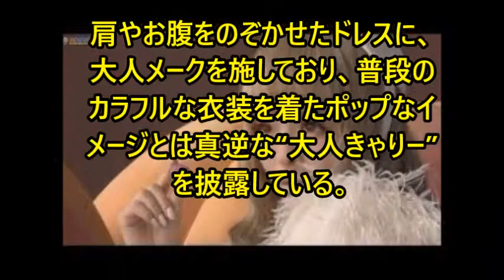歌手のきゃりーぱみゅぱみゅ“大人きゃりー”に「びっくり」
【関連動画】
・きゃりーぱみゅぱみゅ - Crazy Party Night ～ぱんぷきんの逆襲～,Kyary Pamyu Pamyu-Crazy Party Night-Pumpkins Strike Back-

・きゃりーぱみゅぱみゅ - にんじゃりばんばん,Kyary Pamyu Pamyu - Ninja Re Bang Bang